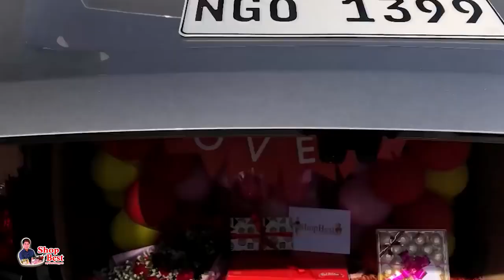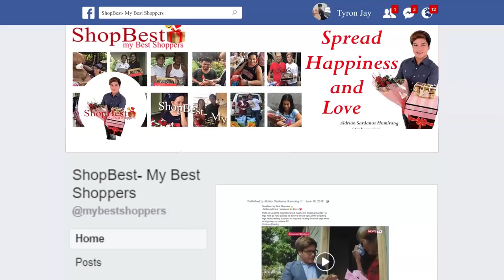WILL U MARRY ME HINDI NGAYON! 💍FORGIVE ME ALAM KO NILOKO KITA💔😭